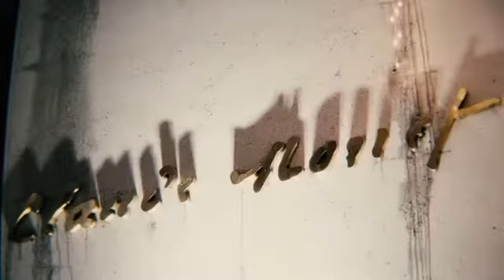СТАРЫЙ НОВЫЙ ГОД "НАЗАД В СССР" В РЕСТОРАНЕ "Claude Monet" В ЕРЕВАНЕ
13-го января в Ереванском ресторане "Claude Monet" был организован вечер,посвященный Старому Новому Году, в стиле "Назад в СССР,"на котором присутствовали известные представители культуры,мастера искусств 20-го золотого века. Вел программу диктор телевидения советских лет и нынешнего эфира Карен Кочарян.